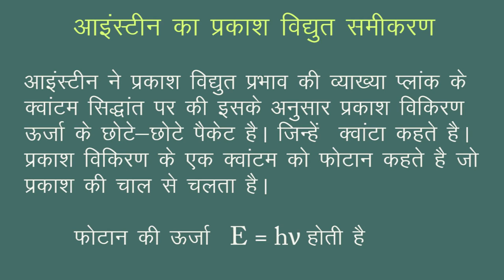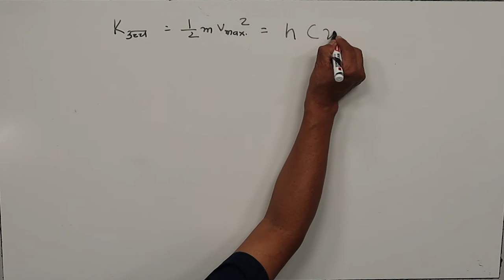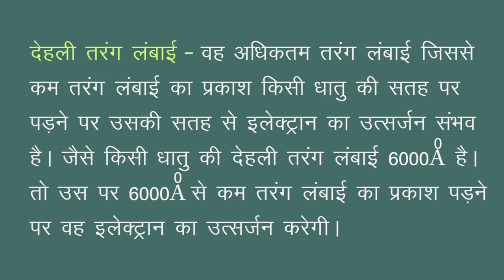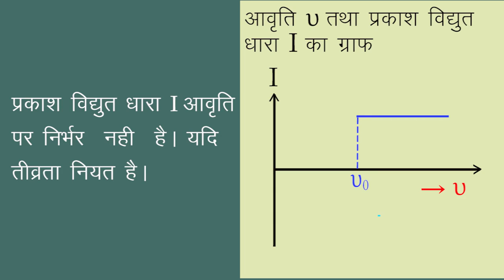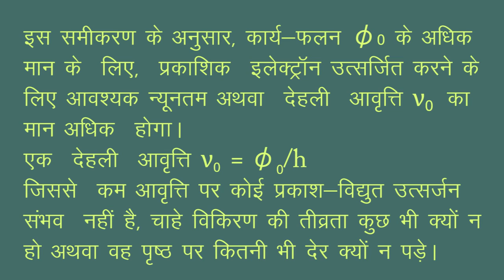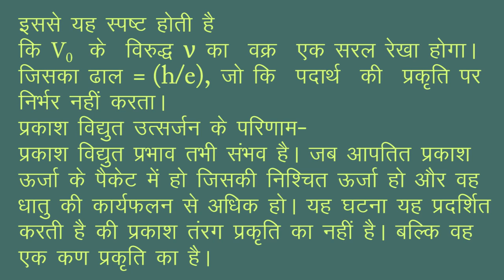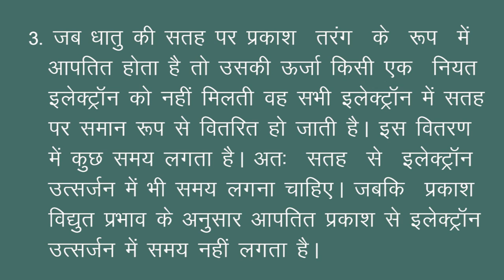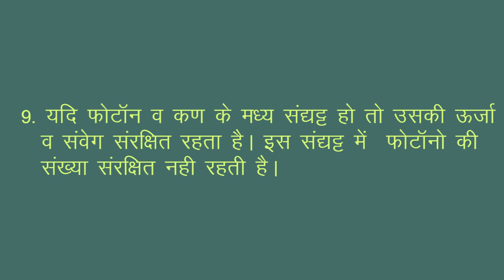CLASS 12th PHYSICS | CHAPTER 11 | DUAL NATURE OF RADIATION AND MATTER